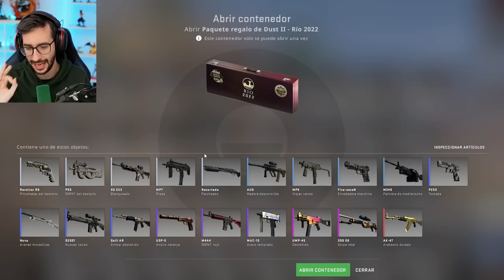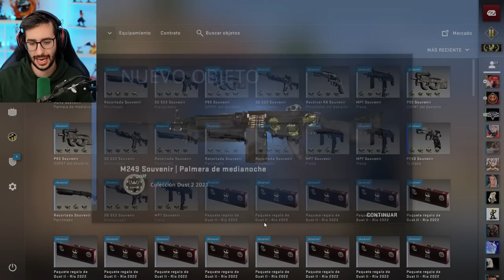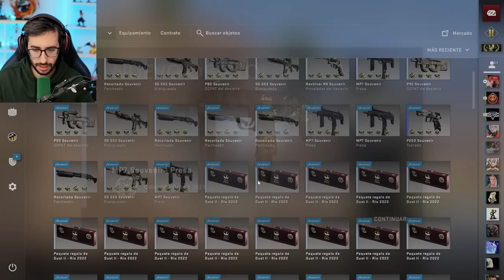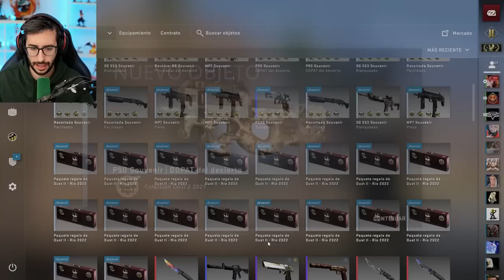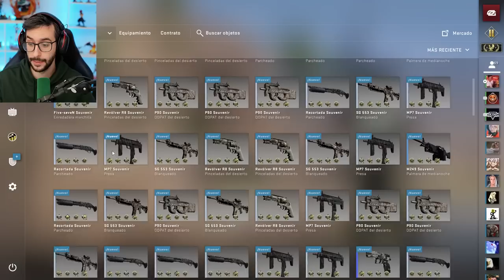¿EL NUEVO PAQUETE COBBLESTONE? DUST II SOUVENIR